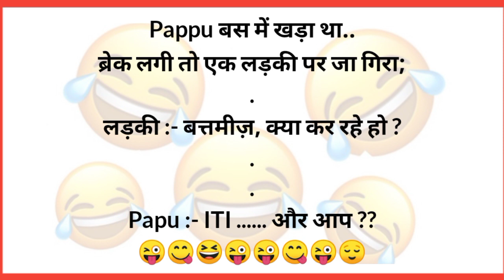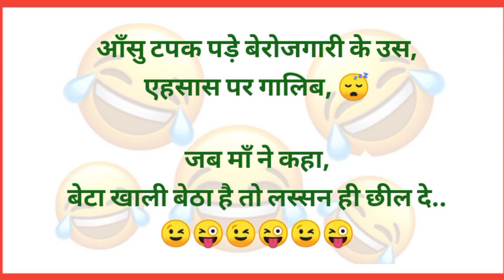हंसी का पिटारा🤣 मजेदार चुटकुले Funny jokes | Chutkule | Majedar Chutkule| Comedy | Sanju Ke Chutkule